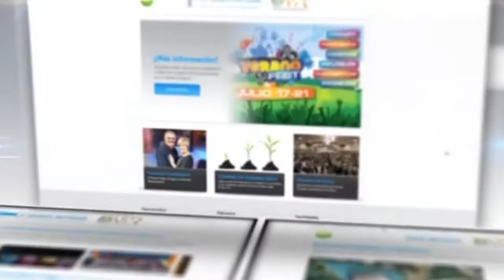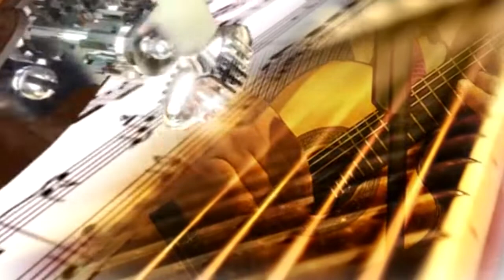Los hermanos Castro Mision Pastoral